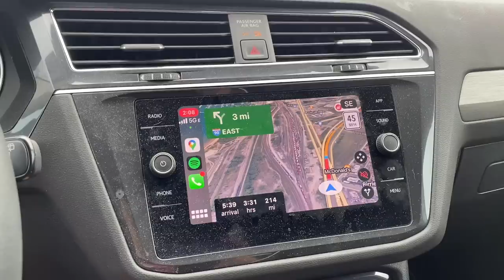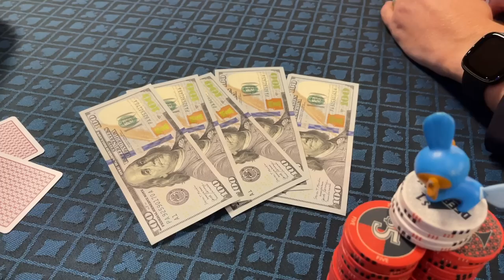OHIO POKER IS CRAZY!! FLOPPING STRAIGHTS, BLIND RAISES, HUGE BLUFFS... | Poker Vlog #167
Our next stop on the midwest tour is a meetup game in Toledo, Ohio at Deep Stax!

0:00 Intro
0:14 Opening
0:59 Poker Hands
22:16 Outro